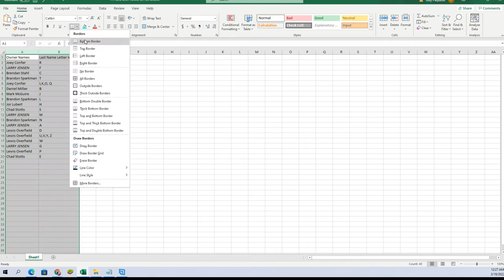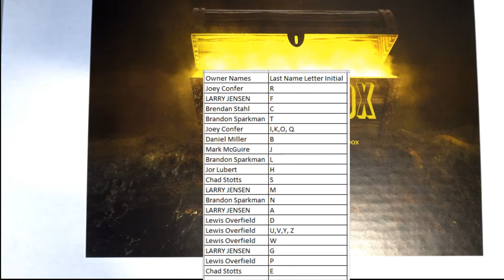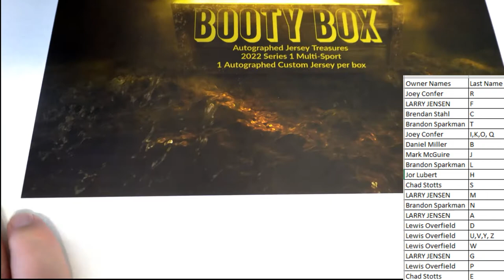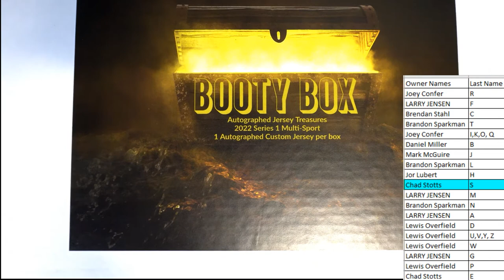2022 Booty Box Multi Sport Autographed Jersey Series 1 ID BBMULTIJERS116